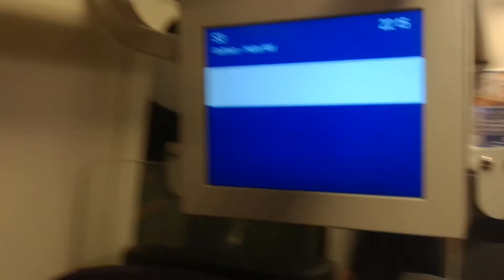Durchgang in der S3 von Borna nach Halle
Eine letzte fahrt mit der S3 von Geithain Borna b. Leipzig nach Halle saale hbf ab sonntag den 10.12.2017 übernimmt das die S6 (neu)
hier mal ein Kleiner Rundblick durch den Ganzen Zug Talent 2 Hamster

Betreiber S Bahn Mitteldeutschland
Fahrzeug br 442 Talent 2 Hamsterbacke